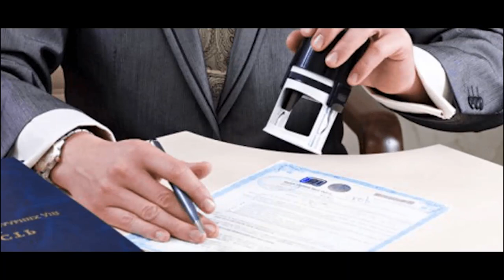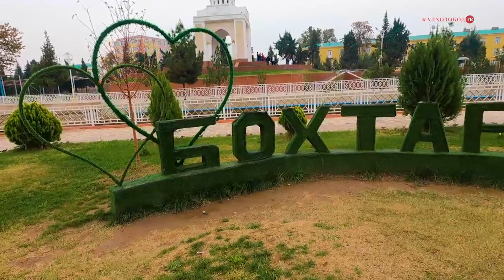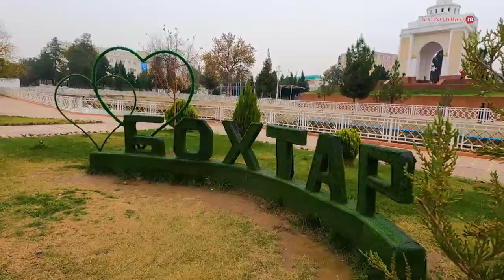ШАҲРИ БОХТАР 2022 (Курган- Тюбе) ВОДИИ ВАХШ